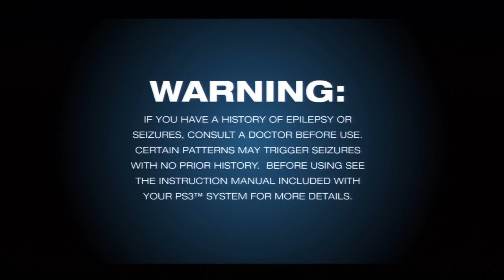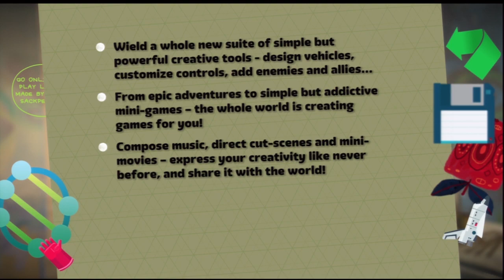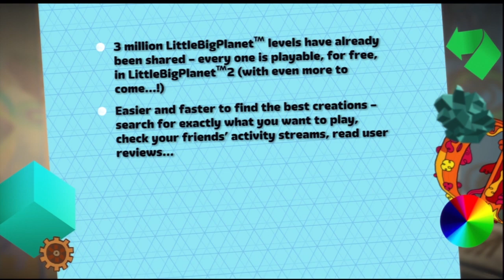LittleBig Planet 2 Gameplay demo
Love this game! haha awesome and fun